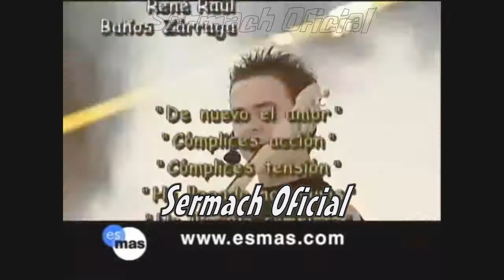28 concierto spot vigésima octava aparición de músicos Novela cómplices al rescate capitulo 126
Novela Cómplices al rescate, producción de televisa niños nueva generación, en la que tuve la oportunidad de participar dialogando con el actor principal MARTÍN RICCA y apareciendo en los musicales durante toda la novela.